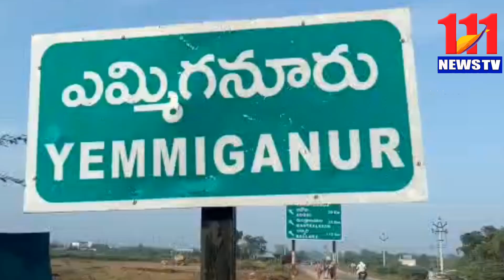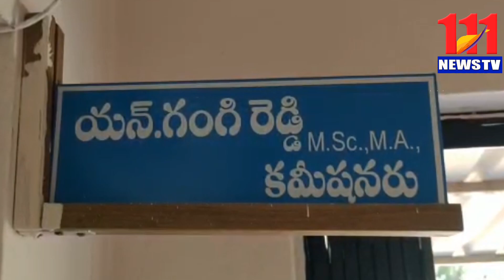స్వచ్ఛ ఎమ్మిగనూరులో భాగంగా ప్రక్షాళన చేపట్టిన కమీషనర్/111News Tv/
రాష్ట్ర ప్రభుత్వం ఆదేశాలు మేరకు క్లాప్  క్లీన్ ఆంధ్రప్రదేశ్ ప్రత్యేక పారిశుద్ధ్య వారోత్సవాలు (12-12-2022 నుండి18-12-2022) వారోత్సవాలులో భాగంగా కర్నూలు జిల్లా, ఎమ్మిగనూరు పట్టణంలో స్వచ్ఛ ఎమ్మిగనూరు కార్యక్రమంలో ఈరోజు ఓం శాంతి చైర్మన్ డా. కె.యస్. రఘు ఆధ్వర్యంలో మునిసిపల్ కమీషనర్ ఎన్. గంగి రెడ్డి, వైస్ చైర్మన్ నజీర్ అహ్మద్, టౌన్ ప్లానింగ్ అధికారి గోపాల కృష్ణ లు పాల్గొని ఎమ్మిగనూరు పట్టణం నందలి హెచ్.బి.యస్. కాలనీ నందు ప్రత్యేక పారిశుద్ధ్య పనులు చేపట్టారు.ఎన్నో ఏళ్ళు గా పిచ్చి మొక్కలు,చెత్త, చెదారంతో నిండిపోయి భయంకరంగా మారిన స్థలాన్ని పారిశుద్ధ్య కార్మికులతో అందంగా తీర్చి దిద్దారు.ఈసందర్భంగా కమీషనర్ గంగిరెడ్డి మాట్లాడుతూ రాష్ట్ర ప్రభుత్వం ఆదేశాలు మేరకు క్లాప్  క్లీన్ ఆంధ్రప్రదేశ్ ప్రత్యేక పారిశుద్ధ్య వారోత్సవాలులో భాగంగా ఈరోజు ఓం సర్కిల్ నుండి హెచ్.బి.యస్. కాలనీ వరకు ప్రత్యేక పారిశుద్ధ్య పనులు, స్వచ్ఛ ఎమ్మిగనూరు చేపట్టామని తెలిపారు.తడి చెత్త,పొడి చెత్తపై ప్రజలకు అవగాహన కల్పించి మూడు రకాల బకెట్లు అందజేశామని తెలిపారు. పట్టణంలో 120 మైక్రాన్ల ప్లాస్టిక్ ను వినియోగించారాదని అలా కాదని
వినియోగిస్తే ఐదు వేల రూపాయలు జరిమానా విస్తామని తెలిపారు.ప్రజల సహకారంతో రాష్ట్రంలో ఎమ్మిగనూరు మున్సిపాలిటీ మొదటి స్థానంలో నిలపడమే లక్ష్యంగా పెట్టుకున్నామని తెలిపారు.ఎమ్మెల్యే ఎర్రకోట చెన్నకేశవరెడ్డి, నియోజకవర్గ సీనియర్ నాయకులు ఎర్రకోట జగన్మోహన్ రెడ్డి సహకారంతో ఒక మంచి మున్సిపల్ కమీషనర్ ను తెచ్చుకున్నామని,ఎమ్మిగనూరు పట్టణంలో ఎన్నో సంవత్సరాలుగా అపరిష్కృతంగా ఉన్న కూరగాయల మార్కెట్ ను ప్రక్షాళన
చేసి రూపురేఖలు మార్చారని,అలాగే డంపింగ్ యార్డు, మున్సిపల్ కార్యాలయం,
సిబ్బందికి ఉద్యోగ బాధ్యతలు ఇలా ప్రతి అంశాలోనూ ప్రత్యేకతను చాటుతూ పట్టణ అభివృద్ధికి కృషి చేస్తున్న మున్సిపల్ కమిషనర్ ప్రసంశనీయులు అని ప్రజలు మెచ్చిన కమీషనర్ గా ఉన్నందుకు మున్సిపల్ వైస్ చైర్మన్ డి. నజీర్ అహ్మద్ ప్రత్యేక కృతజ్ఞతలు తెలిపారు.ఈ కార్యక్రమంలో శానిటరీ ఇన్స్పెక్టర్లు శ్రీనివాసులు గారు, సత్యన్న గారు, శానిటరీ సెక్రెటరీ లు, మేస్త్రి లు, మరియు పారిశుద్ధ్య కార్మికులు పాల్గొన్నారు.

బైట్:మున్సిపల్ కమిషనర్, మున్సిపల్ వైస్ చైర్మన్